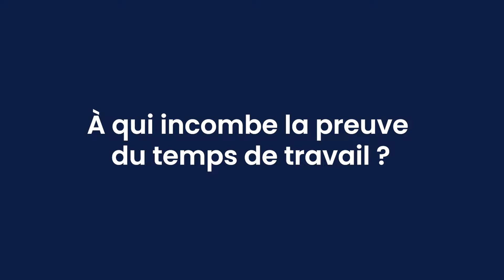À qui incombe la charge de la preuve du temps de travail ?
Le temps de travail, en droit du travail, s’articule autour de la notion de travail effectif ce qui donne naissance non pas à un temps de travail mais à des temps de travail. Ceux qui sont moins payés comme les temps d’astreinte par exemple, et ceux qui sont plus payés comme le travail du dimanche ou le travail de nuit. Prouver l’existence de ce temps de travail a donc un impact notamment financier. Et la question se pose : qui doit faire la preuve du temps de travail ? Retour en images sur cette question, avec Maître François Vaccaro, avocat associé du cabinet Orva Avocats.

Réalisé par : Axel Gable, Angeline Doudoux, Sophie Andre, Lucas Bausson & Andrea Miliavsky
Préparé par : Sophie Andre, Angeline Doudoux
Animé par : François Vaccaro